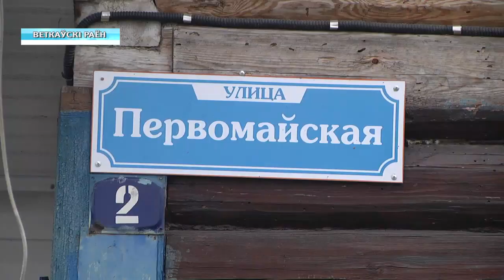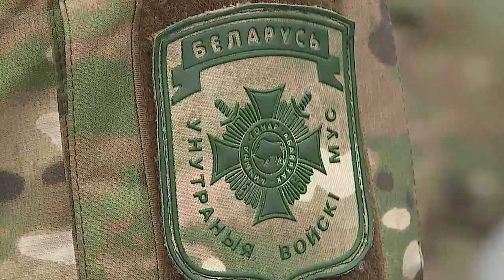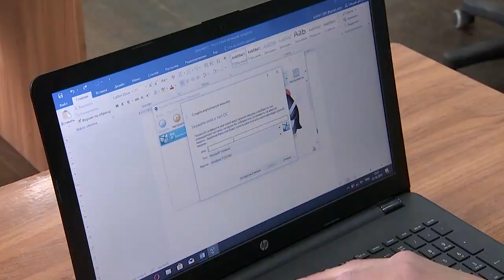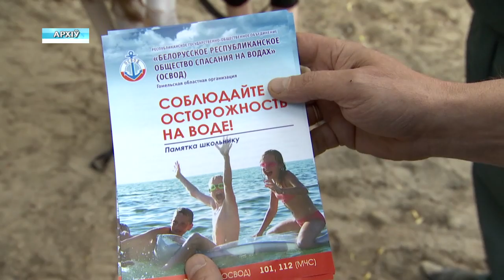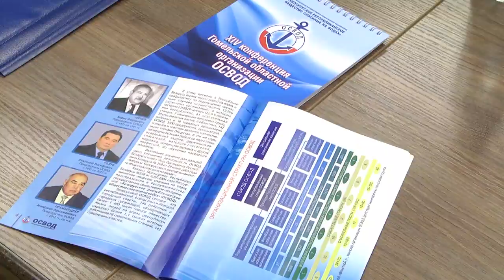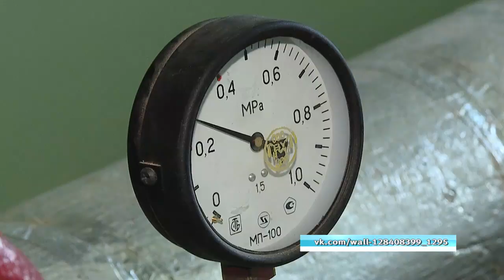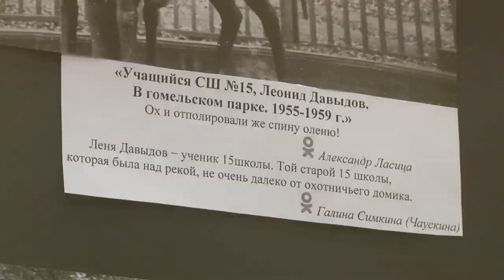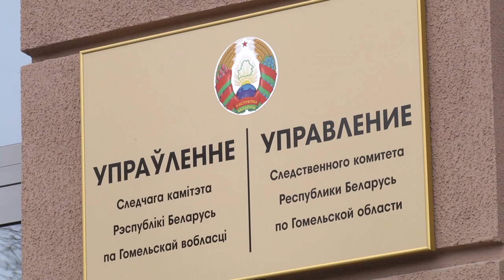20 11 2019 НОВОСТИ